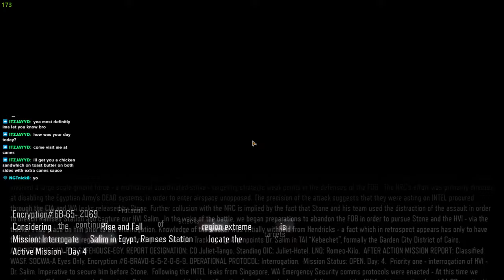Call of Duty Black Ops 3 Walkthrough Gameplay Part 7 - PC - 2022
Turn on the notis! you don't want to miss the video :)

My setup!
Capture Card - Elgato HD60 S+
Microphone - Hyperx Quadcast
Mouse - Model O
Monitor - Asus tuf VG259QM 280hz
Keyboard - Corsair K70 RGB TKL